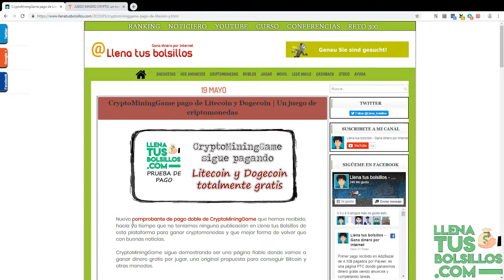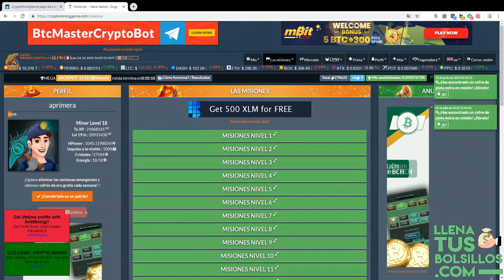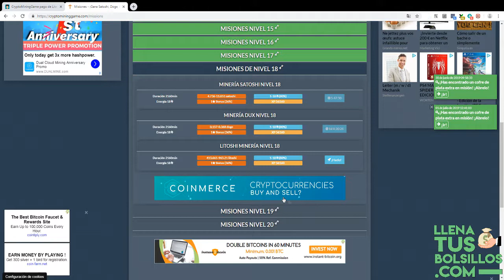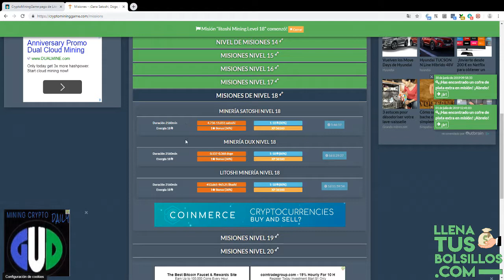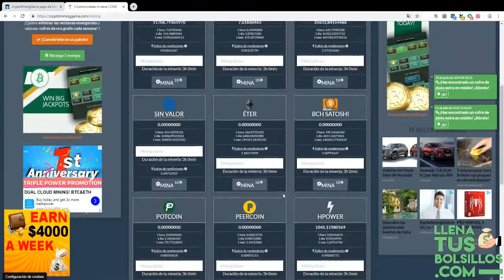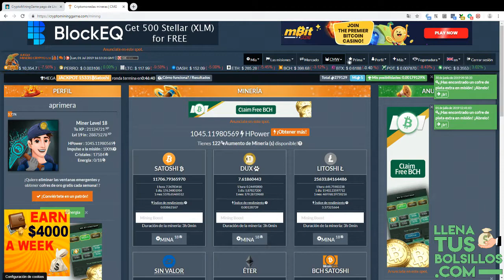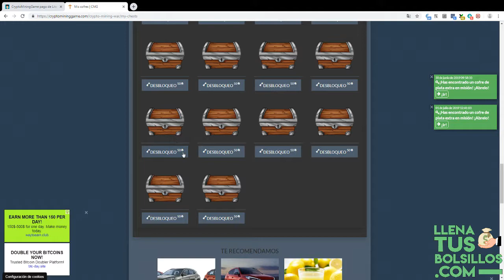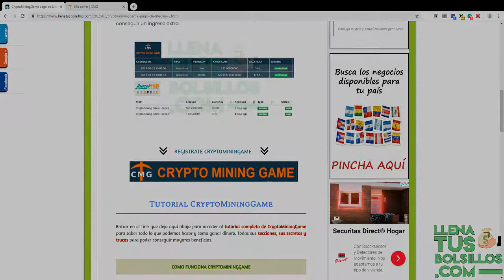Dos nuevos pagos en CryptoMiningGame | Dogecoin y Litecoin gratis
🔴  NUEVO VÍDEO   🔴

Dos nuevos pagos recibidos en CryptoMiningGame de las monedas Dogecoin y Litecoin. Una faucet donde ganamos dinero jugando y completando misiones.

Es una de las páginas para ganar Bitcoin más completas e interesantes que hay, muchas secciones donde ir sumando ganancias, ademas podemos obtener el premiun totalmente gratis.